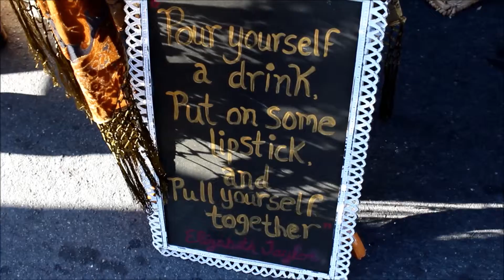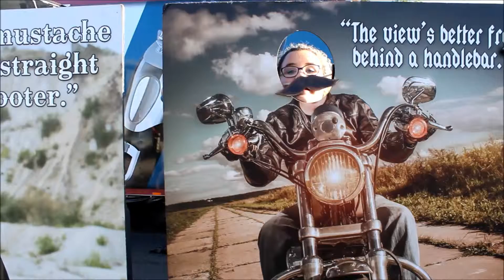Adams Avenue Street Fair with Tessa